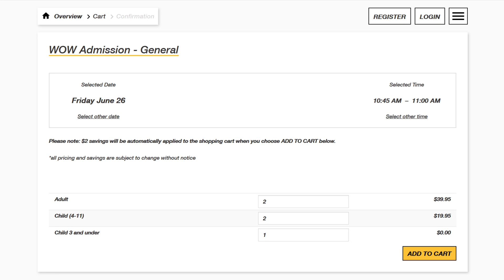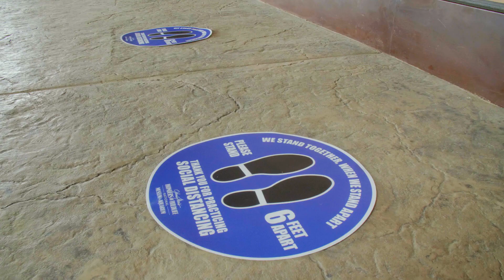Wonders of Wildlife Re-Opening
We're excited to welcome guests back to America's Best Aquarium! Check out this video to learn more about the precautions we're taking to keep guests, team members and animals safe.

To ensure adequate social distancing and create the best possible experience, all guests and members must reserve online timed-entry tickets prior to visiting.
All the animals are excited to SEA you!